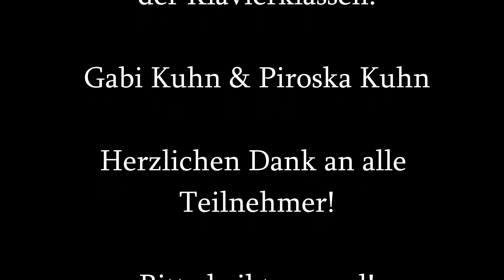Corona - Gartenvorspiel September 2021 (Medley)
Vorspiele sind wichtig, damit Lehrer und Schüler motiviert bleiben und ein Ziel haben, auf das es sich hinzuüben lohnt!

Leider sind wir durch Corona etwas eingeschränkt, was Gruppenveranstaltungen angeht - aber wenn es drinnen nicht geht, dann bringen wir das Klavier halt nach draußen in den Garten!

Technische Realisation: Ralf Tillmann - Die Freidreher.net.